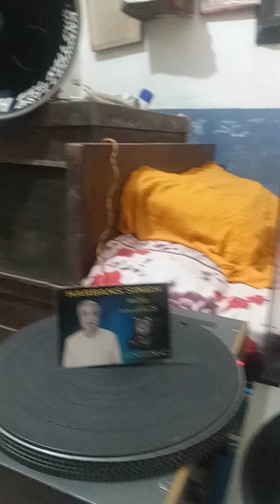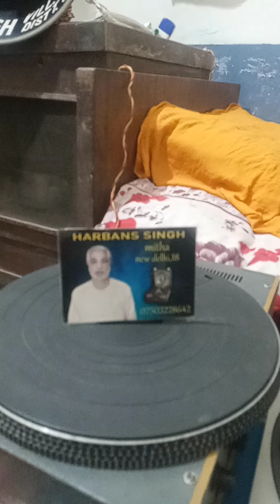13 December 2023